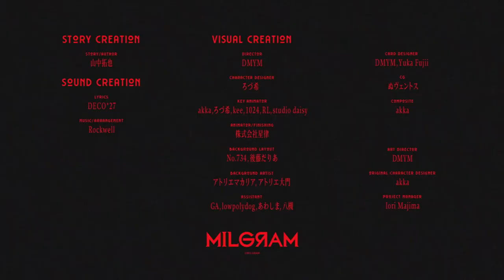【UTAUカバー || ＋UST 2023 Remake】 MeMe 【Vincen-oto】 ⚠️ BLOOD/VIOLENCE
No Es version this time like I did before. I didn't have the energy for it,

——— UST / VOCAL ———

UST / Tuning / Mixing:  snowsorry

Vocal:  Vincen-oto_Ottava, Vincen-oto_Legato, Vincen-oto_Refrain

Yokune Ruko ♂  DEATH  (欲音ルコ♂ デスボイス)
UTAU belongs to LongSleeper

( Link to off vocal in readme file )

——— ENG SUBS ———

(Unofficial) English re-Translation:  me (snowsorry)

Feel free to use, just credit me!

——— MUSIC ———

Lyrics:  DECO*27
Music / Arrangement:  Rockwell

——— MOVIE ———

Movie:  OTOIRO

Director:  DMYM
Character Designer:  roduki

Key Animator:  akka, roduki, kee, 1024, RL, studio daisy, Yuki Ishii, Emiko Hirata, Marin Inai
Assistant:  Yatsuki
Animator / Finishing:  staron

Background Layout:  No.734, Daria Gotou
Background Artist:  MAKARIA, Noriyo Gouroku, Atsushi Satomi, atelier Daimon
Background Manager:  Rin Tanabe

Card Designer:  DMYM, yuka fujii
Assistant:  GA, lowpolydog, awashima

CG:  NNNuventus
Composite:  akka

Art Director:  DMYM
Original Character Designer:  akka
Project Manager:  Iori Majima

Story / Author:  Takuya Yamanaka